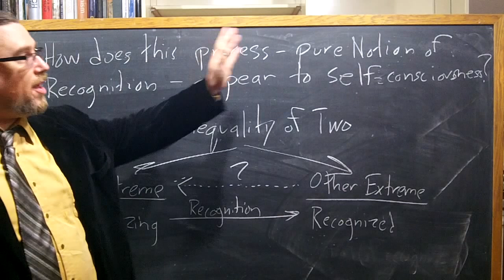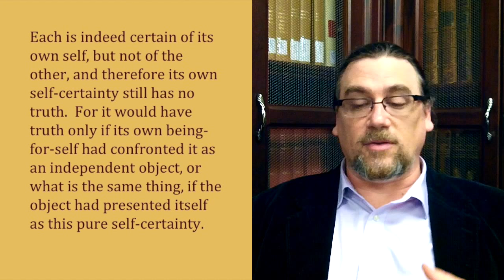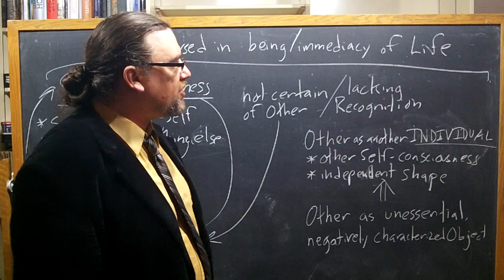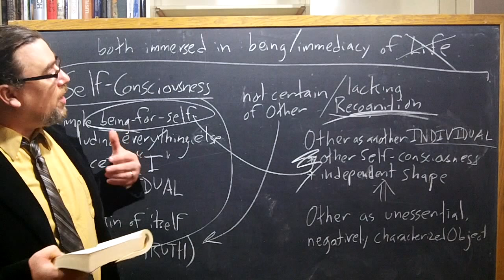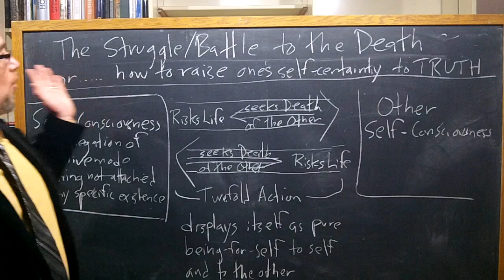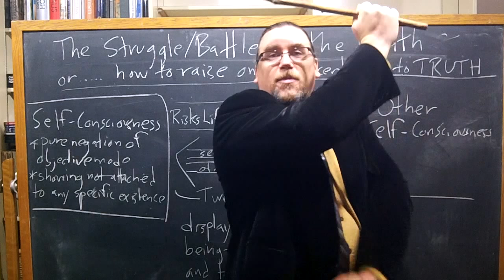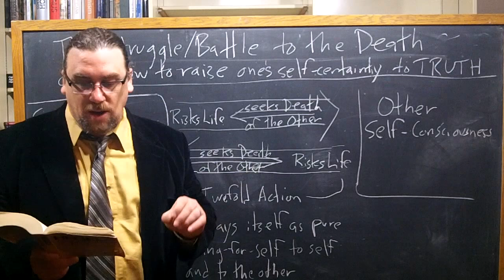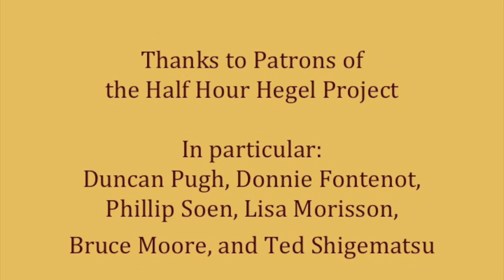Half Hour Hegel: The Complete Phenomenology of Spirit (Lordship and Bondage, sec. 185-187)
In this seventy-fourth video in the new series on G.W.F. Hegel's great early work, the Phenomenology of Spirit, we continue our study of the second portion of the section "Self-Consciousness", i.e. "Lordship and Bondage", or the "Master-Slave Dialectic".  I read and comment on paragraphs 185-187 of the text here.

The duplication or reciprocal attitude and action of self-consciousness does not at first result in a two-sided recognition of one self-consciousness by the other, and vice versa.  Instead, both confront each other, as another, living individual.  And each seeks in the other the certainty, or rather the truth of its own self-certainty, it has now lost and wants to regain.

In confronting the other self-consciousness, each self-consciousness shows that its being is not reducible to its mere life, that it is willing to risk its own life and to threaten the life of the other -- and realizes that the other is doing precisely the same as well.  This brings the self-consciousnesses into a struggle to the death, in which each is not only seeking the death of the other, but the meaning of his or her own existence.

The introductory music for the video is Georg Philipp Telemann, Trio Sonata for Flutes and Piano, in A minor - III. Affettuoso, is available in the public domain, and can be found at musopen.org